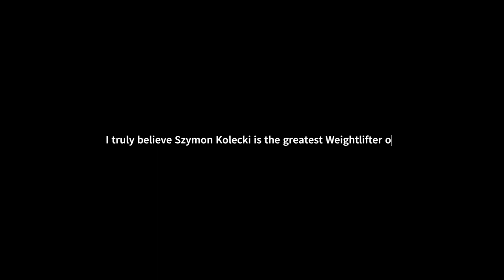Szymon Kolecki | After Dark Edit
.and thank you Szymon Kolecki for the inspiration and thank you for the example --- One day I will be great like you.